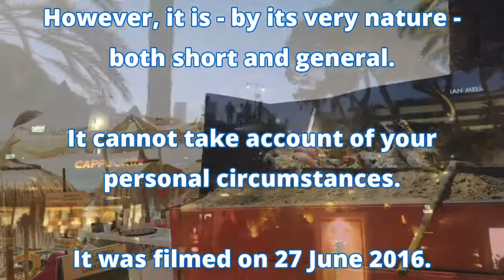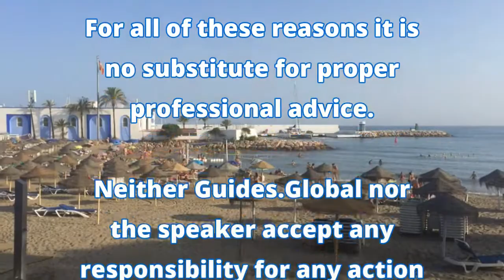Drinking & Driving on the Costa del Sol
This is an introductory video to our much more thorough written guide about Drinking & Driving on the Costa del Sol.

Driving drunk in Spain is a terrible idea. The Spanish authorities - including those in Andalucia - have become far more strict on the matter in recent years (and, of course, it's extremely dangerous). We discuss the legal consequences of drink driving in Spain.

to contact Manzanares International for legal advice in the Costa del Sol.

for hundreds of guides about how things work in other countries.